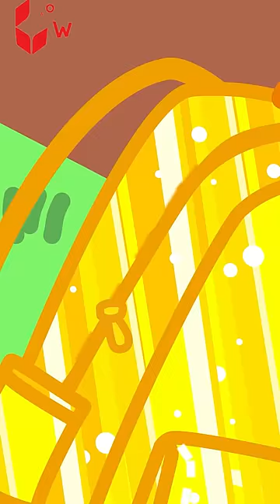Bufo's Giant Backpack Blunders at School|Educational Videos for Kids|Wolfoo Family Official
❤️ About this channel:
Wolfoo Family Officcial Channel is home of entertaining and educational videos for toddlers and preschool kids. With passion and sincerity, we hope our videos will bring the audience many meaningful lessons through kids stories that Wolfoo experience every day.

CREDIT
Producer: Ly Tran
Scriptwriter: Quynh Tran
Artist: Trang Nguyen, Hieu Nguyen, Chau Dao
Animator: Lan Anh, Dung Nguyen, Hoai Nguyen, Trang Le , Hanh Phan , Linh Vu, Linh Vu, Tom
Music composer:  Hoai Le, Na Na
Channel Operations Manager: TrangDT